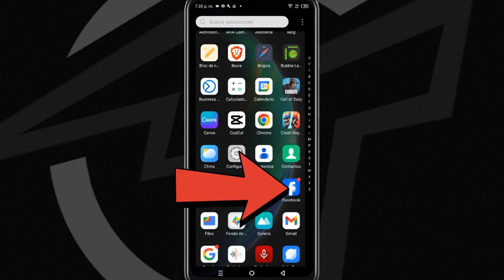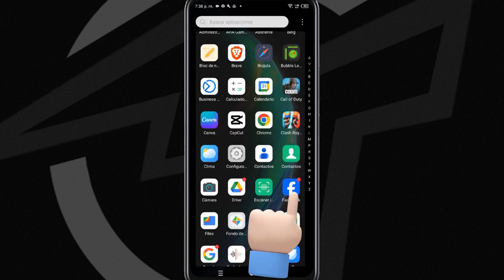How To Fix Facebook Marketplace Not Showing (2024) | Get Marketplace On Facebook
If Facebook Marketplace is not showing up for you, there could be a few reasons why this is happening. Here are some troubleshooting steps you can try:

1. **Update Facebook App**: Make sure you have the latest version of the Facebook app installed on your device. Sometimes, outdated versions may have issues accessing certain features like Marketplace.

2. **Check Eligibility**: Facebook Marketplace is not available in all regions. Ensure that you are located in a region where Marketplace is supported. Some countries or regions may have restrictions or limitations on Marketplace access.

3. **Review Age and Location Settings**: Users under the age of 18 may not have access to Marketplace. Additionally, your location settings need to be accurate for Marketplace to appear. Verify that your age and location settings are correctly configured in your Facebook account.

4. **Clear Cache and Data**: If you're using the Facebook app on a mobile device, try clearing the app's cache and data. This can help resolve any temporary issues or glitches. You can do this through your device's settings menu under the Facebook app settings.

5. **Restart App or Device**: Sometimes, simply restarting the Facebook app or your device can resolve temporary issues with accessing Marketplace.

6. **Check for App Permissions**: Ensure that the Facebook app has the necessary permissions to access features like location services and internet connectivity. You can review and adjust app permissions in your device's settings.

7. **Contact Facebook Support**: If none of the above steps resolve the issue, you may need to reach out to Facebook support for further assistance. They can provide specific troubleshooting steps based on your account and device configuration.

By following these steps, you should be able to troubleshoot and resolve the issue with Facebook Marketplace not showing up for you.